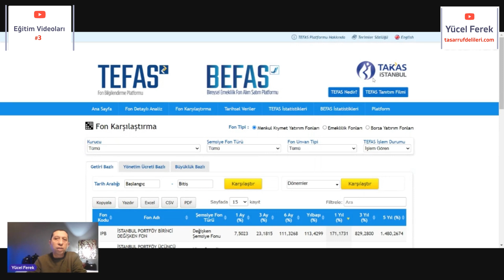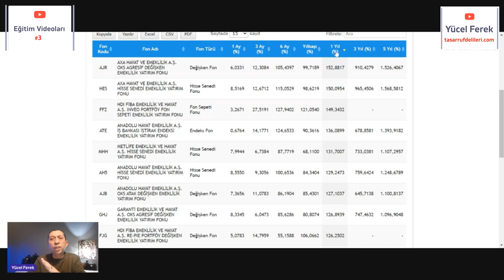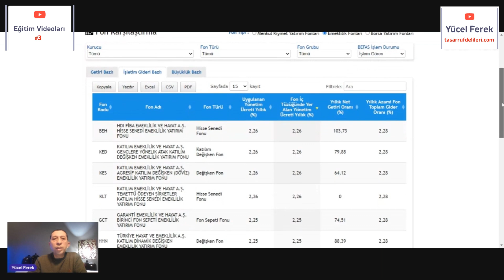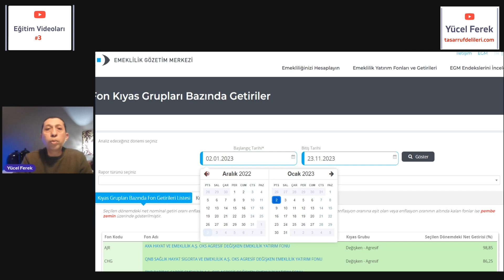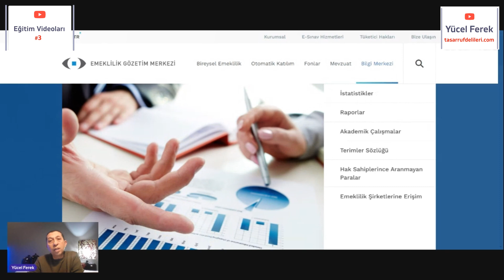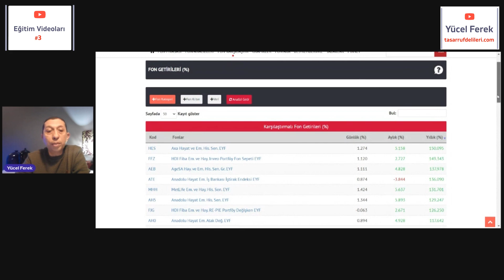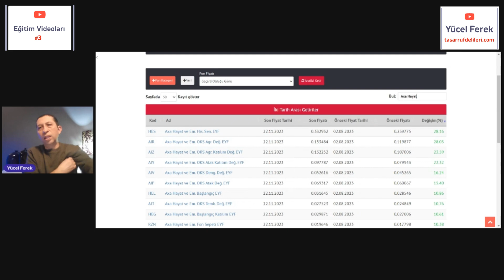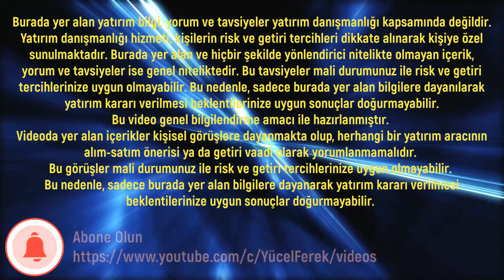BEFAS Nedir? BES Fonu Nasıl Seçilir?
Merhaba dostlar,

Eğitim videolarımızın 3.sü ile beraberiz.
Bu videoda BES fonu inceliyoruz.

Bu incelemeyi yaparken, BEFAS'ı, EGM sayfasını ve Bes Analiz uygulamalarını kullanıyoruz.

Tümü ücretsiz olan bu siteler üzerinden BES fonu nasıl incelenir, buna baktık, püf noktalarını paylaştık.

Keyifli seyirler.

Yücel